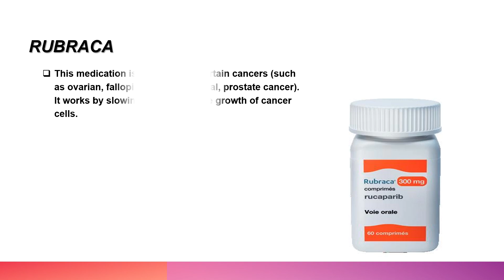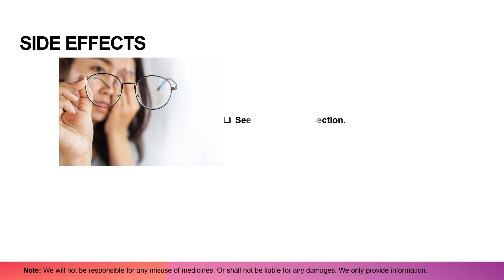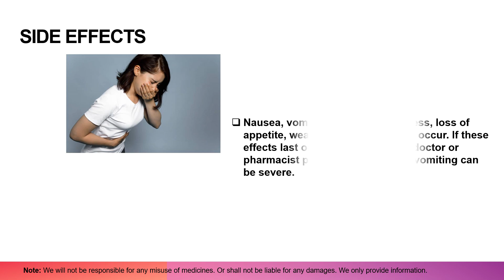Ovarian Cancer Treatment | Best Medicine Use For Ovarian Cancer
What is the most common treatment for ovariancancer ?
Most women with ovarian cancer need some type of surgery to remove the tumor. Depending on the type of ovarian cancer and how advanced it is, you may need treatment before or after surgery, or sometimes both.

What is the treatment for stage 1 ovarian cancer?
The initial treatment for stage I ovarian cancer is surgery to remove the tumor. Often the uterus, both fallopian tubes, and both ovaries are removed (a hysterectomy with bilateral salpingo-oophorectomy). Treatment after surgery depends on the substage of the cancer.